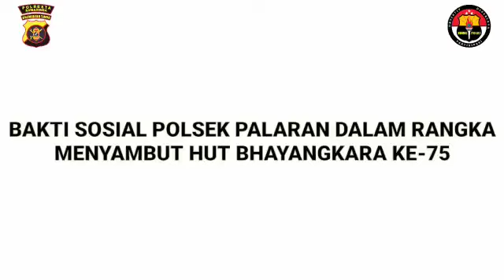Kerja Bakti Polsek Palaran Di tempat ibadah Dalam Rangka Menyambut HUT Bhayangkara ke-75